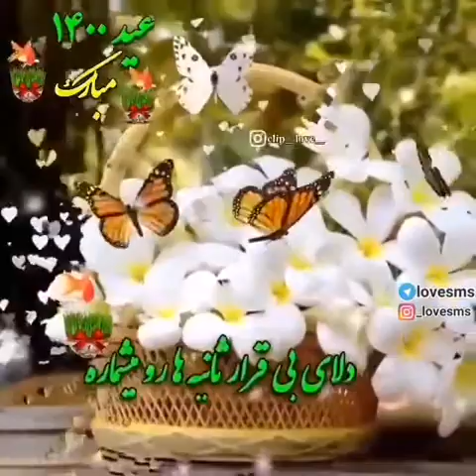۲۰ مارس ۲۰۲۱